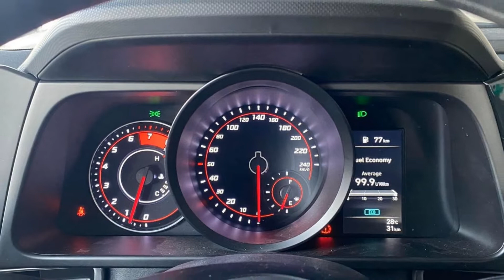Cận cảnh Hyundai Elantra 2023 bản tiêu chuẩn giá 599 triệu đồng bị "cắt bớt" trang bị gì ?_Xe 360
Xe 360_ Phiên bản tiêu chuẩn Hyundai Elantra 2023 có giá 599 triệu đồng bị cắt bớt khá nhiều trang bị nội - ngoại thất, đi kèm cụm động cơ vừa đủ dùng.